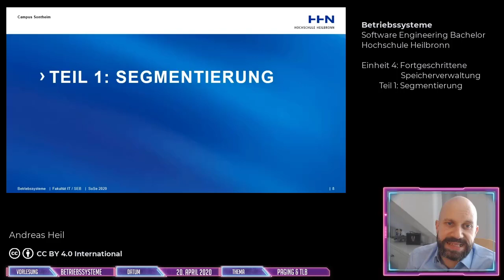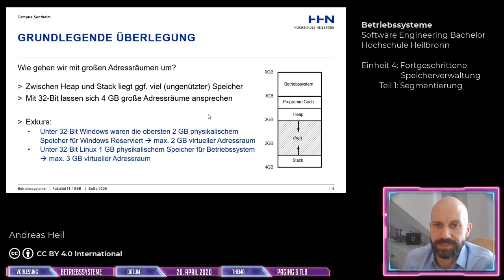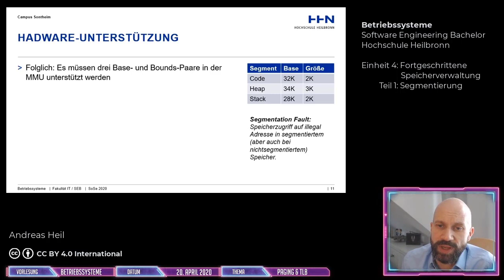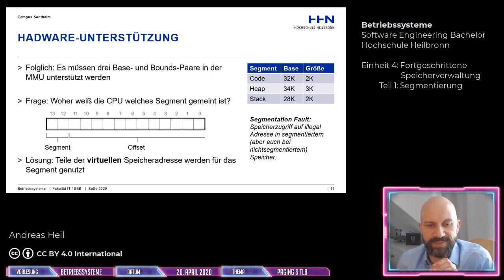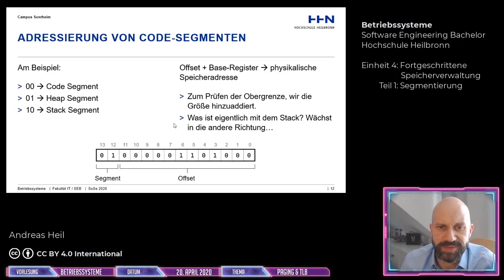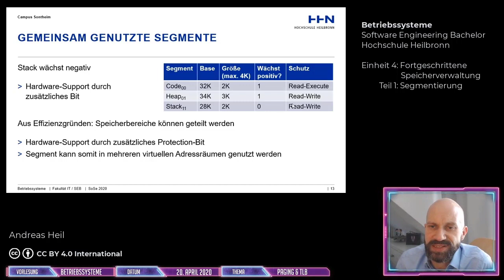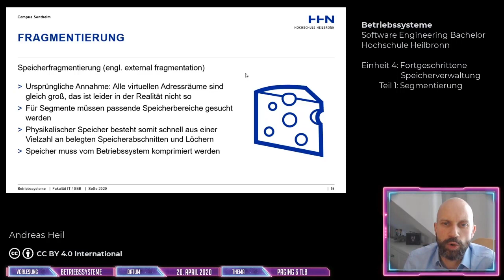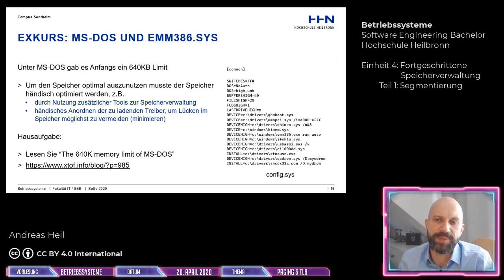Betriebssysteme - Einheit 4: Fortgeschrittene Speicherverwaltung - Teil 1: Segmentierung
In diesem Video Segmentierung